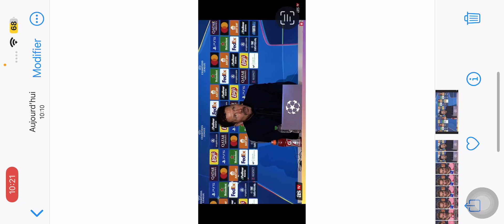Rueda de prensa de Diego Simeone tras el partido de Champions ante el Leipzig.🇪🇸🇩🇪